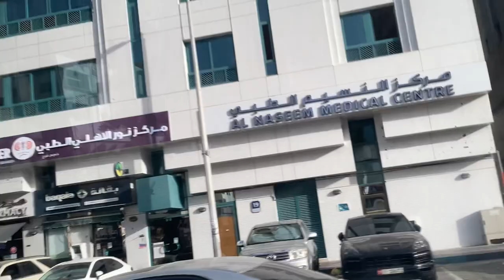Did you know that @sadhguru went to Dubai today?